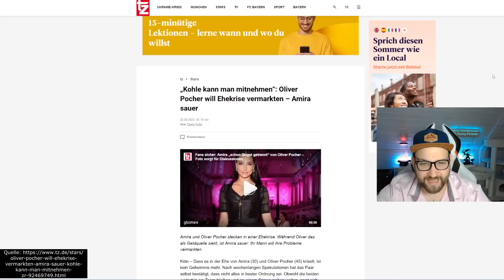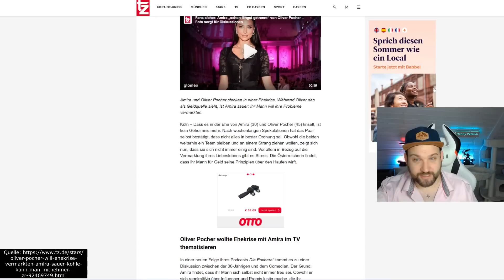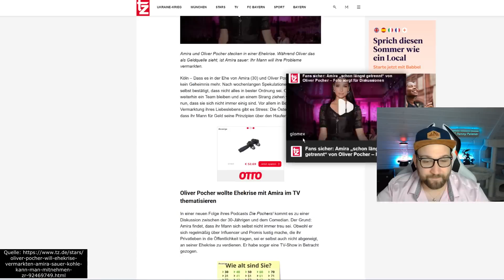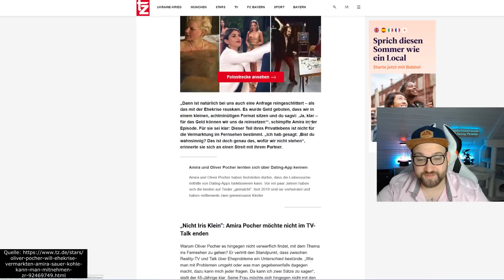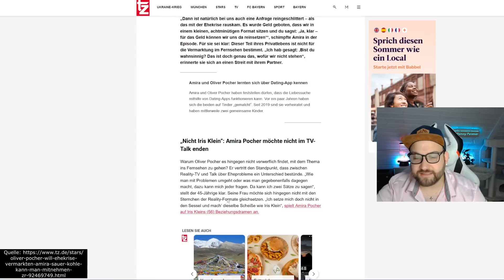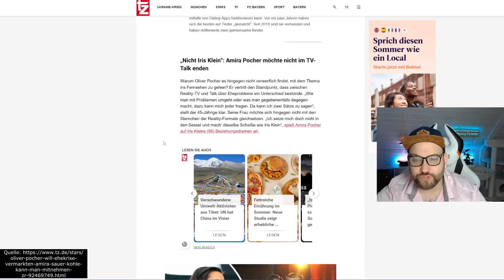Oliver Pocher WOLLTE EHEDRAMA mit Amira Pocher IM TV AUSSCHLACHTEN! Doppelmoral!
Es scheint so, wie ich es gesagt habe. Es wird behauptet, dass Oliver Pocher die aktuellen Eheprobleme mit Amira Pocher im Fernsehen öffentlich ausschlachten wollte, um zusätzlich Geld zu verdienen. Aber war es nicht Oliver Pocher selbst, der gegen Iris Klein und Peter Klein geschossen hat, genau aus demselben Grund? Die Frage nach Doppelmoral scheint hier aufzukommen.